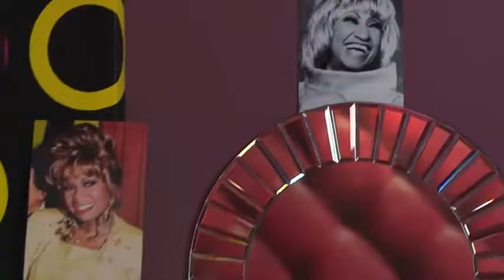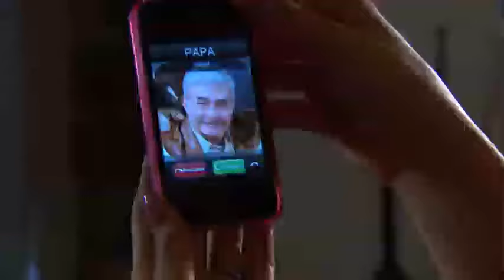Porque el amor manda capitulo 40 1/2